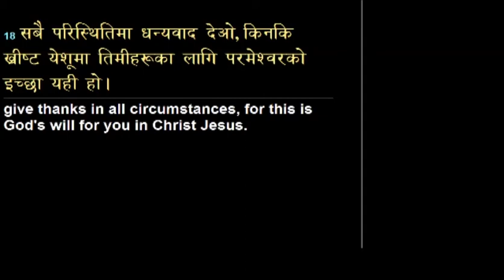1 Thessalonians 5:16-18 Message by Sher A.C.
Koinonia Patan Church